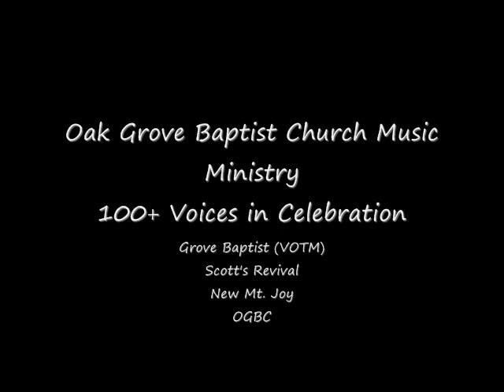Oak Grove Baptist Church 100+ Voices in Celebration 2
OGBC Music Ministry 100+ Voices in Celebration featuring:
Grove Baptist (VOTM)
Scott's Revival Center
New Mt. Joy
OGBC

Singing Youthful Praise - Oh Holy Lamb
Location: Oak Grove Baptist Church
Suffolk, va